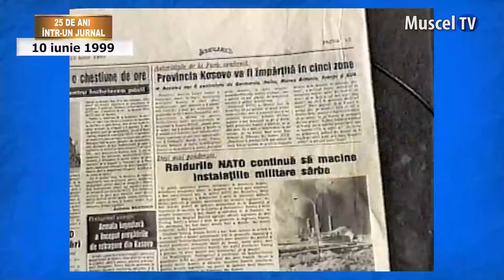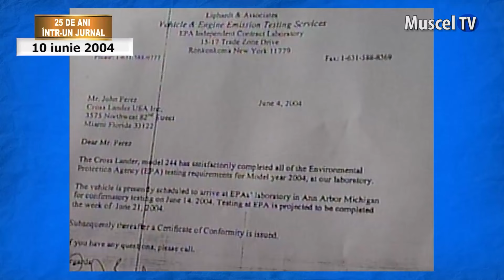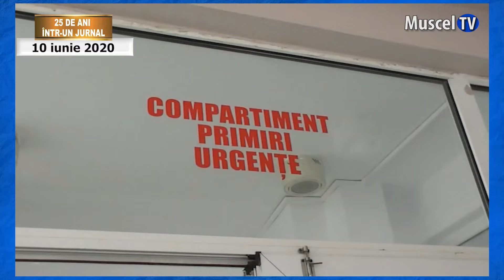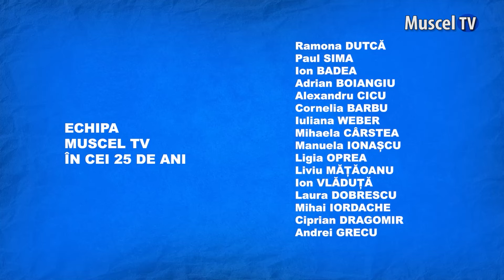25 DE ANI ÎNTR-UN JURNAL - Zilele de 10 Iunie, de-a lungul anilor, la Muscel TV